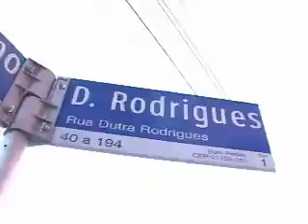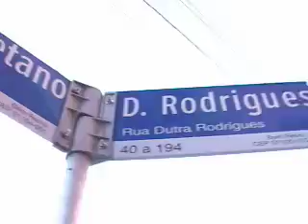Matéria Noivos in Foco em São Paulo - PGM 223 - 12.04.2009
O Programa Noivos in Foco viajou para São Paulo e mostra as curiosidades da conhecida Rua das Noivas e também uma entrevista com um dos mais conceituados estilistas, Sérgio Augusto da loja Black Tie.

Reportagens: Vinicius Augusto e Old Soares
Imagens: Junior Alves,
Edição: Vinicius Augusto